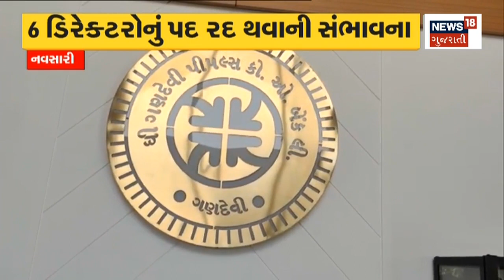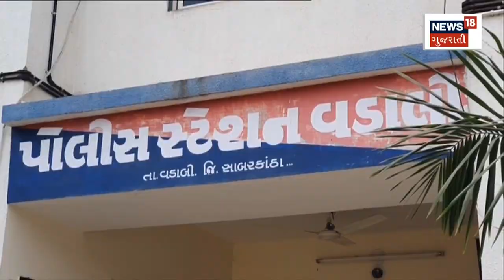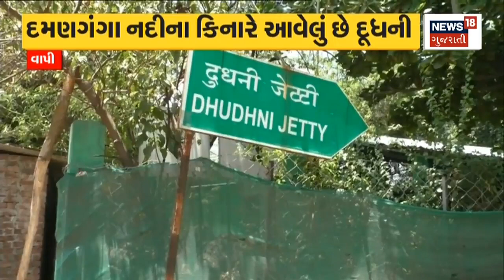Weather News : ગુજરાતવાસીઓ માટે રાહતના સમાચાર | Summer | Gujarati Samachar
The temperature is likely to drop in the state. Wind speed likely to be 30 to 40 km/ph.

રાજયમાં તાપમાનમા ઘટાડો થવાની સંભાવના. પવનની ગતિ 30 થી 40 km રહેવાની શક્યતા.